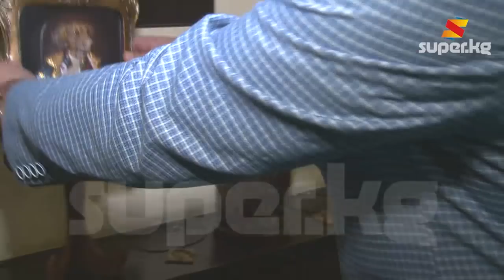Ырчы Ырыскелди Осмонкулов бильярд мелдешинде ит төрөсүн баш байгеге койду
28-январь күнү Кыргыз Республикасынын Эмгек сиңирген артисти, “Даңк” орденинин ээси, ырчы Ырыскелди Осмонкулов 50 жашка толду. Ал туулган күнүн жакындарынын курчоосунда шаңдуу белгилеп, коноктордун арасында салтка айлантып алган бильярд боюнча таймашын өткөрдү. Ырчы мырзанын туулган күнүнө дос-туугандары, сахналаштары болуп, 70ке чукул конок келди.